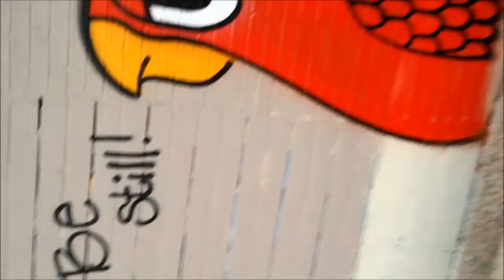Still Out --- Be Still! RazorBois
More happenings, in Austin..Life as I find it, in my neighborhood, in Rosedale, Austin.
Sound is to enhance photography, and I think it does this.  I do not monetize my videos, ever, and upload to share others' songs along with the images I capture.  In this case, the song is:  "Still OUt", by Razor Bois, and was found in Free Music Archive.  .. again!
My videos are of society, Austin, social woes and ills,. and just what I see when out on my walks, Politics, Activism, Anti-war Pro-peace, Pro-Palestine, Fight WarMongers, FUKUSHIMA IS KILLING YOU ALL, US ALL.